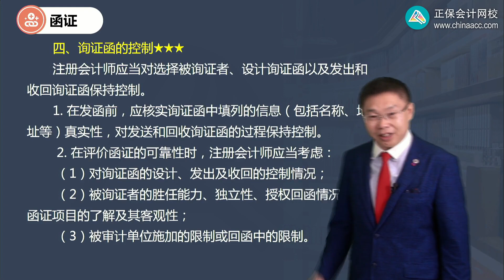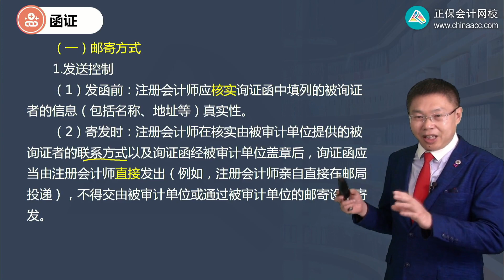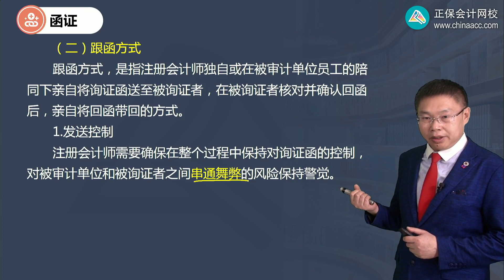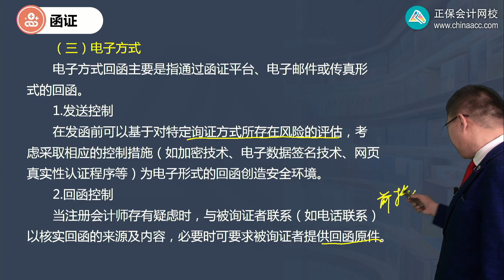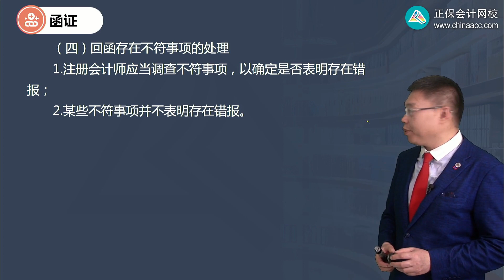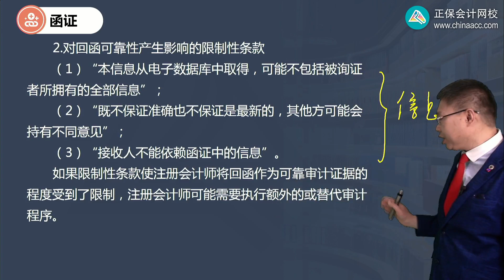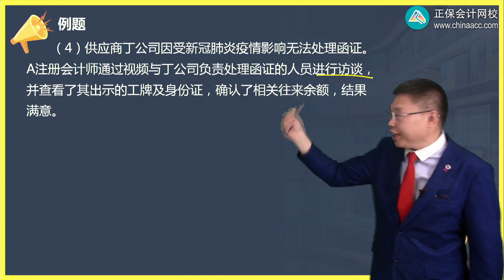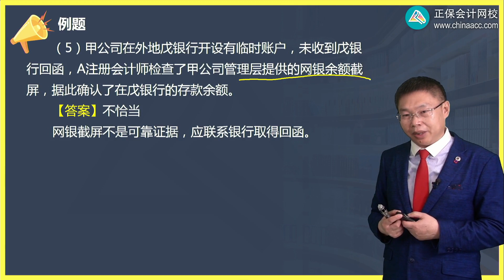2022 CPA 审计 徐永涛 基础精讲班第0306讲 询证函的控制、特殊情况的处理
2022 CPA 审计 徐永涛  基础精讲班